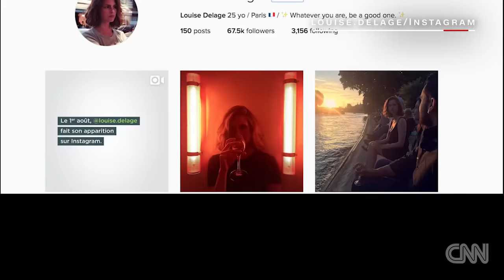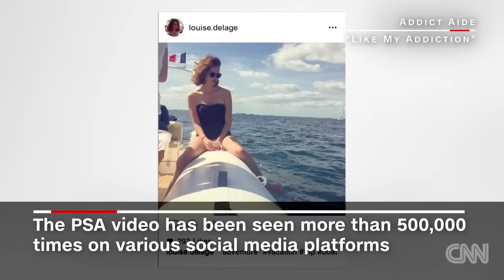Instagram star isn't what she seems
A fake Instagram account for a stylish Parisian woman named Louise Delage is raising awareness about alcoholism.